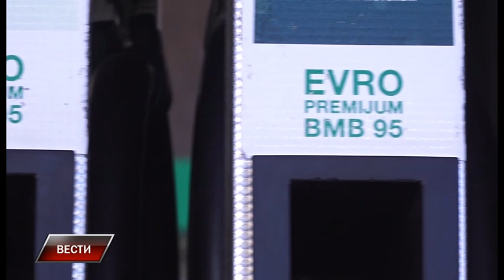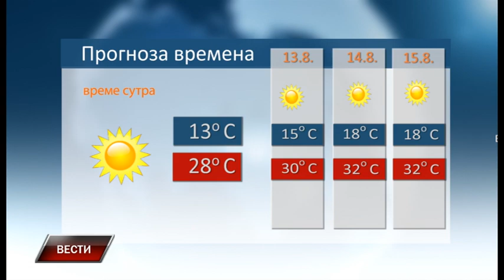Vesti 11 8 2023